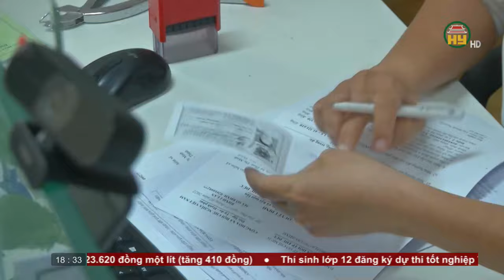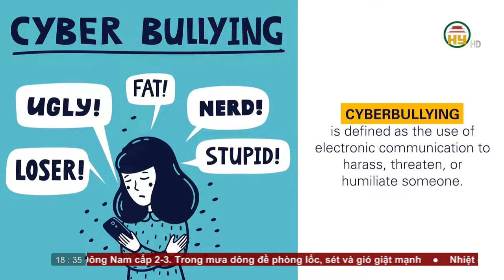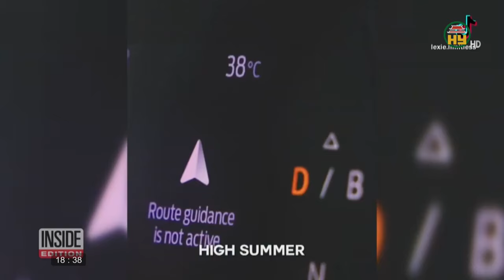Bản tin 18h30 ngày 28/03/2024